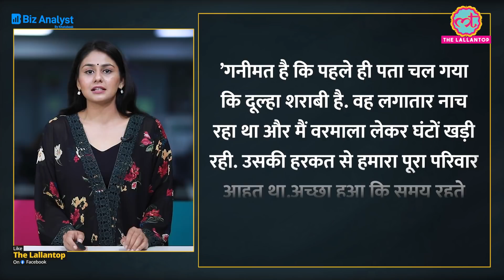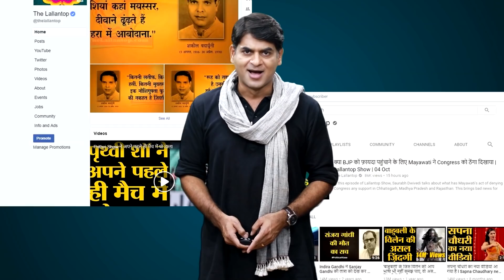शराब पी नाचना दूल्हे को पड़ा बहुत भारी, दुल्हन ने दूसरे से रचाई शादी, फिर दूल्हे ने भी ये कर दिया!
What can happen if you dance at your own wedding? Well, pretty lot. In this video, we will tell you a surprising case of wedding gone really wrong for the groom. The incident happened in the Buldhana district of Maharashtra. The groom was really drunk that infuriated his father-in-law (would be) so much so that he started looking for a new groom amid the wedding processions and he found him too. Watch the video to know more.